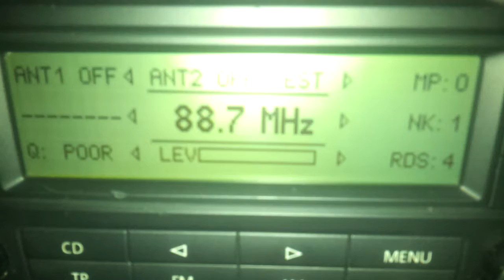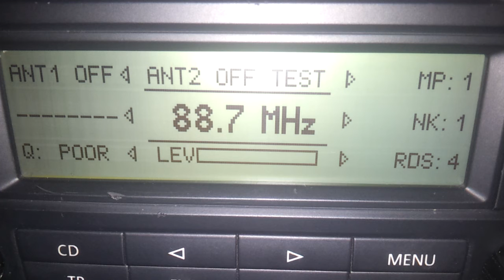FMDX 88.7 BNR Varna Dobrich ab237km